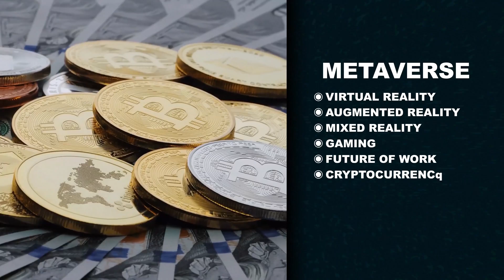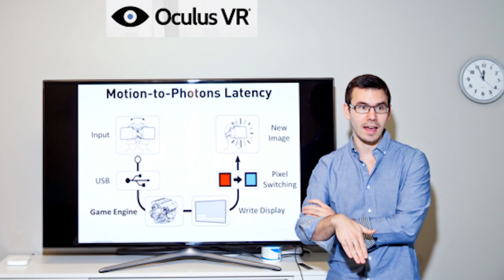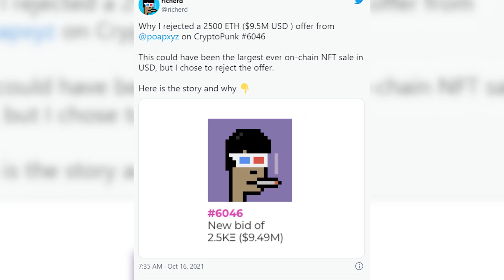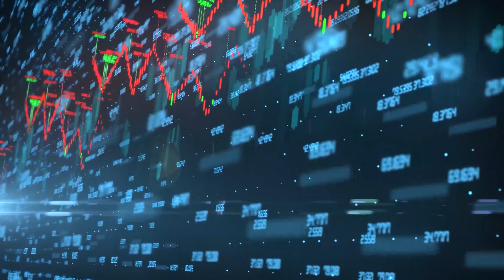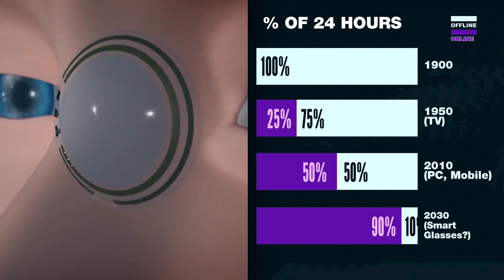Metaverse Explained: What Everyone Gets WRONG about The Metaverse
The biggest buzzword right now is the Metaverse, but there's a lot of confusion around it. I explain the concept of the Metaverse in 5 minutes, and what everyone gets wrong.

It's an ambiguous catch-all term incorporating VR, AR, mixed reality, gaming, the future of work, and crypto. So it's understandable there's so much confusion.  I build on Shaan Puri's viral post on the Metaverse as a fundamental inflection point in our digital lives to answer the question of what is the Metaverse?

Most people think of "the metaverse" as a virtual place or a destination.  Like Facebook Meta’s metaverse social gaming playroom, Microsoft’s enterprise metaverse, or gaming metaverse worlds such as Roblox metaverse and Fortnite metaverse.  But it's more than that, and part of a fundamental inflection point as we continue moving towards more immersive, engaging, and always on digital lives.

Facebook's rebrand as Facebook Meta is a big first step.  But we've got a ways to go before the concept of the Metaverse becomes real for most people.  In the wake of the Facebook Connect 2021 announcement of their Metaverse plans (and renaming the company as Meta), this video covers exactly what the concept of the Metaverse will mean for most people in practice.

You can also check out my video on the $ Trillion Arms Race to build and own the Metaverse and the top 5 companies leading the charge here:

Correction: Qualcomm let slip that Facebook has sold 10 million Oculus Quest 2 units in the first year. Not bad, but still small in the scale of the consumer electronics and gaming industry